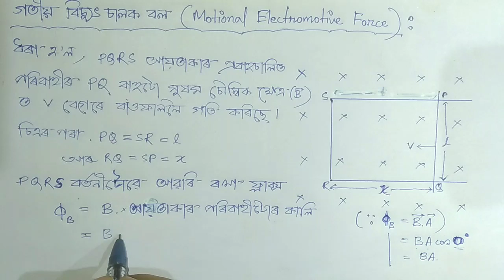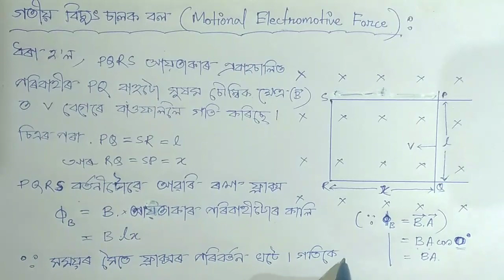Motional EMF in Assamese